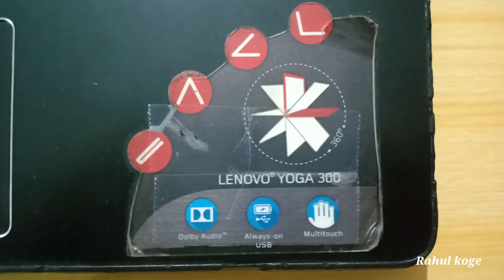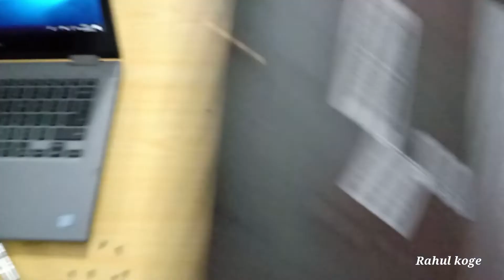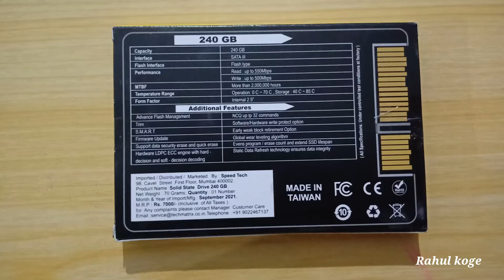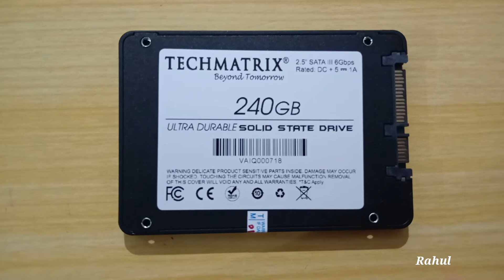Lenovo yoga 300 SSD upgrade